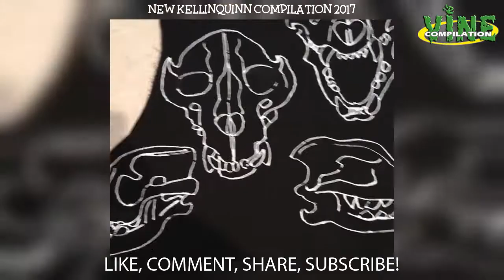New kellinquinn aka Kellin Quinn Instagram Compilation 2017